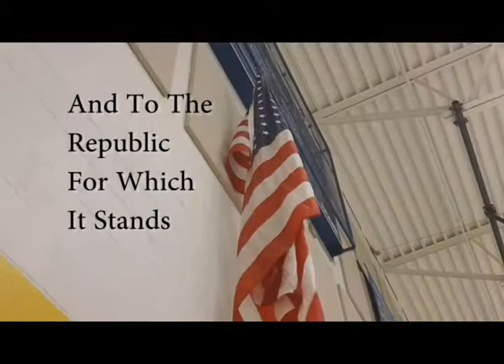Channel 26 News: Thursday, December 13, 2012